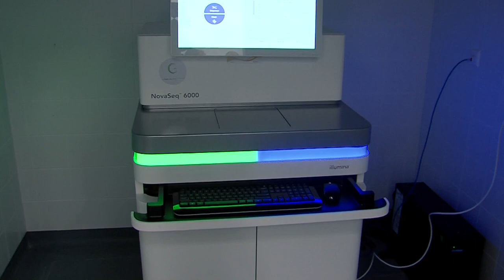Robotizálás egészségügyben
Egyéni gyógymódok kidolgozása, okos eszközök használata, robotizálás az egészségügyben. Ez a jövő orvoslásának útja, amire a pécsi egyetem 2 milliárdos pályázati forrásból hozta létre az Egészségügyi Adatelemző, Adathasznosítási, valamint Okos eszköz- és Technológia Fejlesztő Központját. Munkájukról, a pécsi klinikákon is bevezetés előtt álló eszközökről, lehetőségekről tartottak tájékoztatót az egyetem kutatóközpontjában.